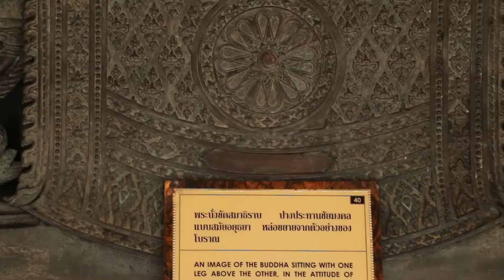(40) 单盘坐佛像 (满足愿望佛像)，大城代型，建新的比原的更大。